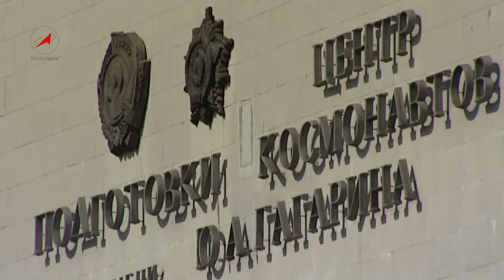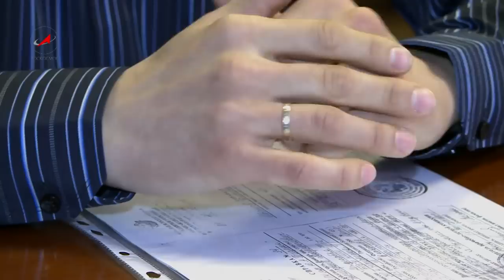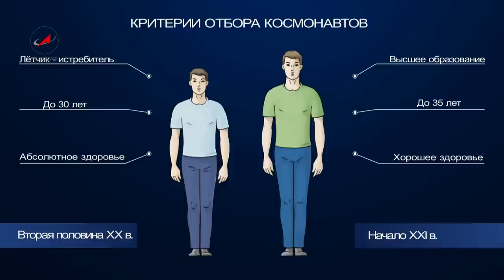Русский космос 37 Инкубатор для космонавтов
Космонавт №100 Олег Котов: как стать первым.
В этом году Центр подготовки космонавтов имени Ю.А.Гагарина впервые
провел открытый конкурс по отбору претендентов в отряд космонавтов
Роскосмоса. Конкурс окончен. По его результатам к тренировкам допущено
восемь человек. Среди них одна женщина. О том кого и как отбирают
в космонавты в студии программы "Русский космос" рассказывает лётчик-
космонавт, Герой России, заместитель начальника ЦПК по подготовке
космонавтов Олег Котов.